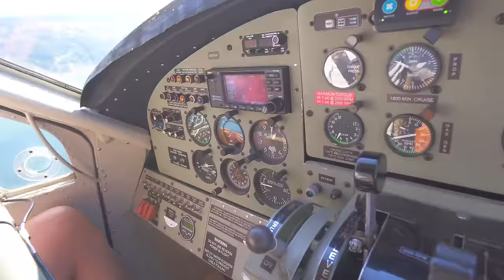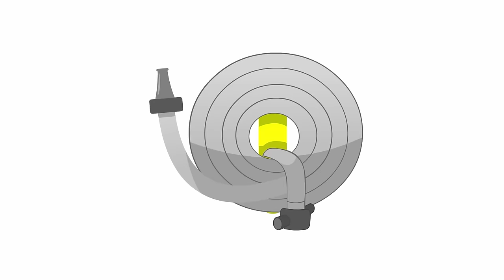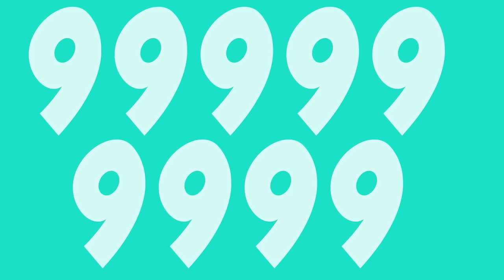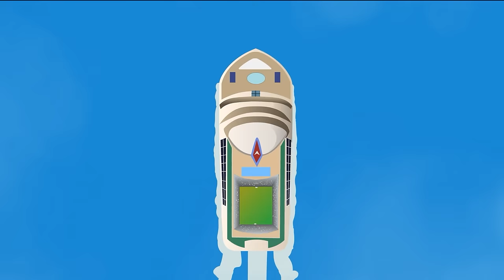The Garbage Truck Song | BLIPPI | Educational Songs For Kids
This is The Garbage Truck Song by Blippi. Your child will love this Blippi video of garbage trucks for kids

00:06 Garbage Truck Song
03:01 Seaplane Song V2 - Into The Sky We Fly
05:06 Ride A Motorcycle Song - Roaring Engine
07:26 Airplane Song
10:07 Zoo Animals
15:51 Horse Song
18:32 Let's Go Ice Skating
20:25 I'm An Athlete
22:11 Butterfly Song
24:12 Weather Song - Learn About The Seasons
26:25 Blippi Blues
28:41 Down On The Ranch - Get On Your Horse
31:06 Firetruck Song - How to Be a Firefighter
33:11 Police Car Song
35:40 Fire Truck Song
38:33 Brush Your Teeth
41:03 Bulldozer Song V2
43:12 Blippi's Super Speedy Go Kart Race
45:16 Twinkle Twinkle Little Star
48:55 1 to 10 Song
51:11 Dinosaur Song
54:17 Wheels On The Bus
56:54 Transportation Song
1:00:45 Boat Song